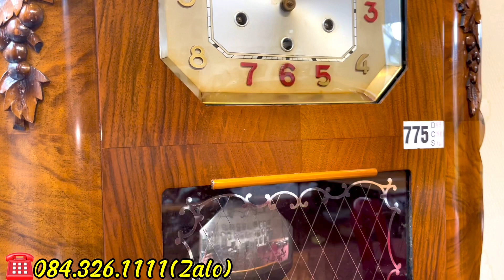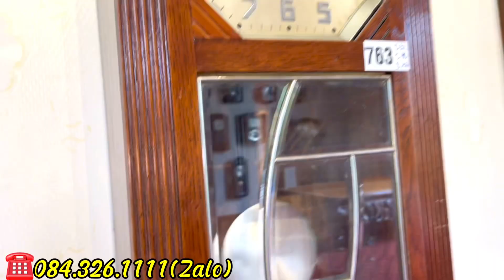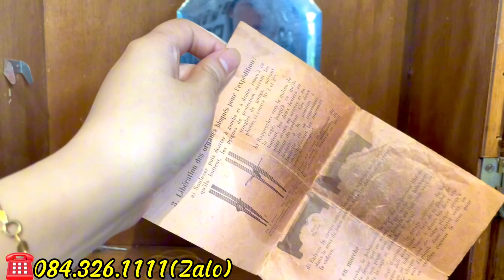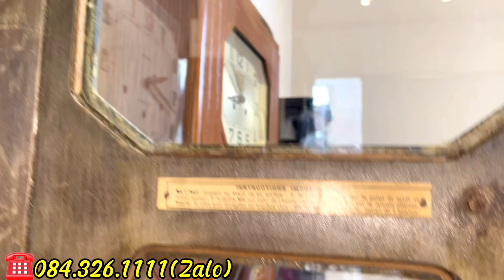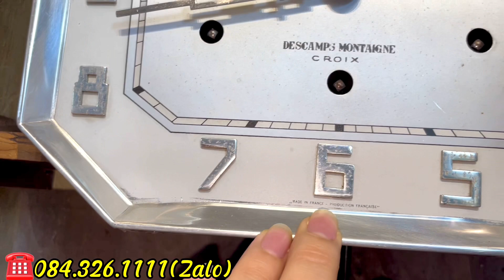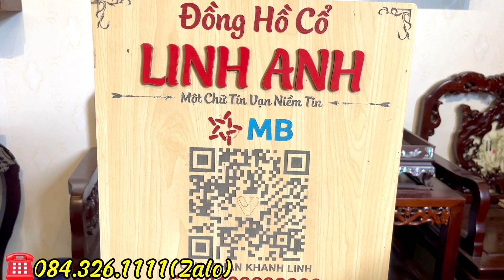Mừng lễ 7/5 Giảm giá sốc 8 mẫu đồng hồ số nổi thùng bè chất âm hay chỉ từ 4 triệu đồng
Mã 775: FFR số nổi thùng cánh bướm giá 10,5tr
Mã 763: Kenzle số nổi giá 6,6tr không bao ship
Mã 726: Jura số nổi crom thùng siêu vân nu giá 9,9tr
Mã 759: Vedette số nổi crom thùng dài giá 10,5tr
Mã 757: Vedette số nổi crom thùng bè hoa đẹp giá 9,3tr
Mã 773: Nomani 2 lỗ 30p điểm nhạc 1 lần giá 3,9tr
Mã 777: Vai bò Đức to khủng dáng độc âm hay giá 6,2tr
- Bảo hành 2 năm sử dụng